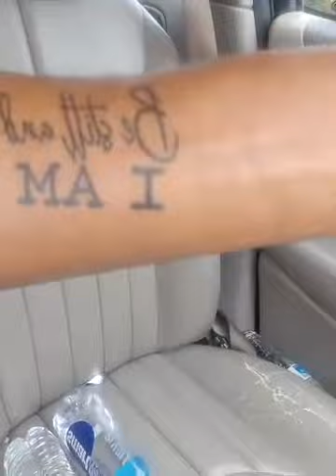What to do while in Quarantine (Cocoon)?